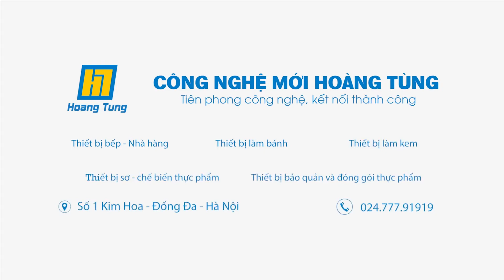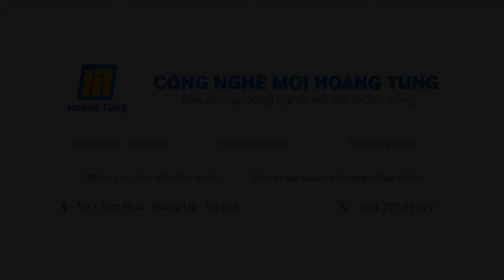[Giới thiệu] Máy ép nước hoa quả, dứa nhanh chóng, tiện lợi- Lựa chọn tuyệt vời cho cửa hàng của bạn